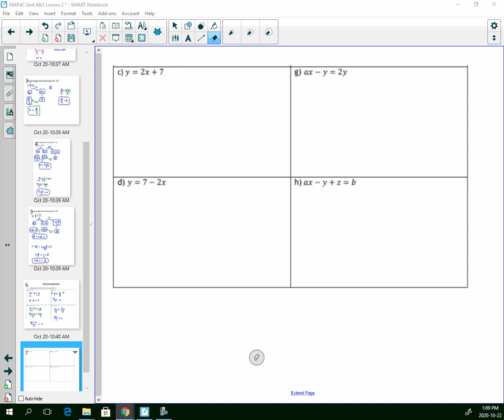MAP4C Rearranging formulas